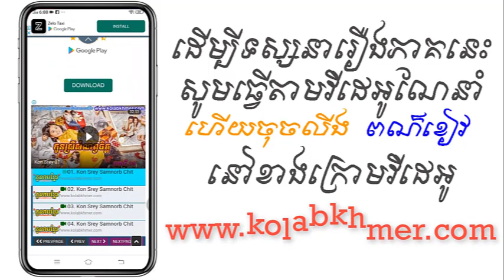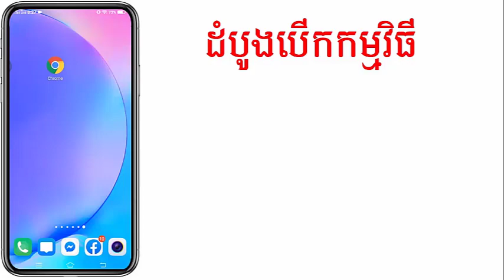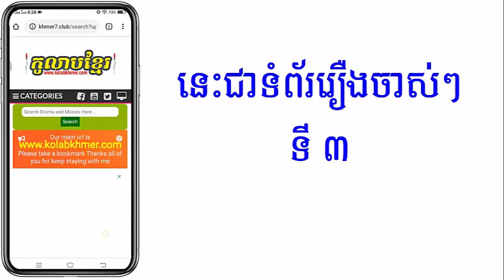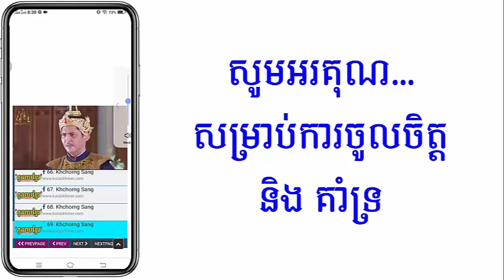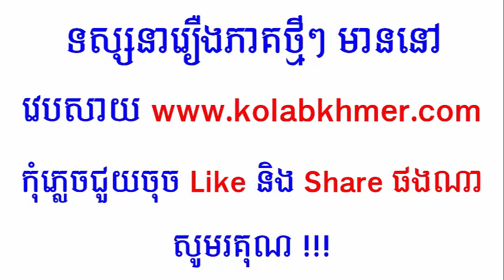(ភូមិខ្មែរ-Phumikhmer) The Reaksa Sopheak Monkul ថែរក្សាសុភមង្គល